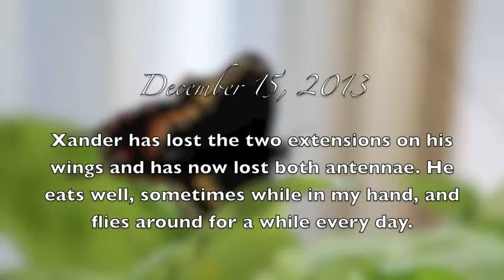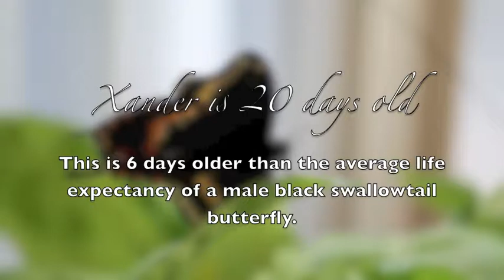Xander Dec15 2013